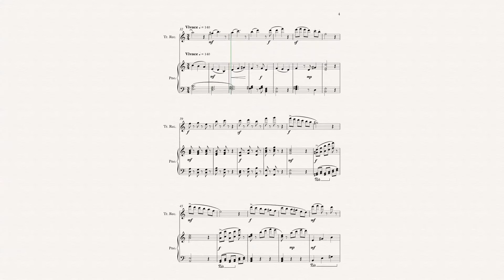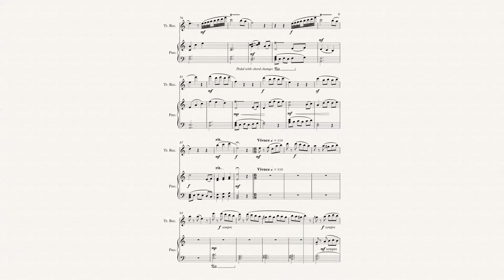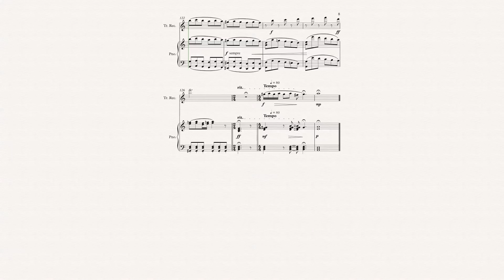Composition for Piano & Treble Recorder by Tahir Burhan "Music" Composition Anthology Ciphers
Composition Anthology Ciphers Extended alphabet thus: M=F  U=G  S=E  I=B  C=C

This composition has been inspired by the Minuet On The Name of Haydn by Ravel, where Ravel used the complete alphabet with a chromatic scale. The word I decided to use for this piece spells
‘Music’, which resulted in the notes F G E B C (M=F U=G S=E I=B C=C).

Composer: Tahir Burhan
Arrangment: Tahir Burhan
Name of the Composition: Music
Date of The Composition March 2017